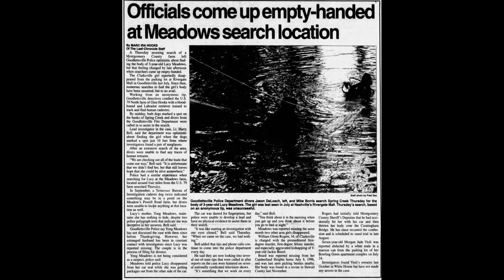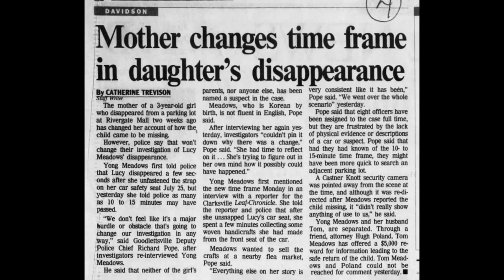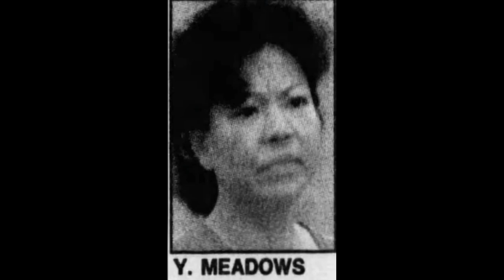Lucy Rebecca Meadows